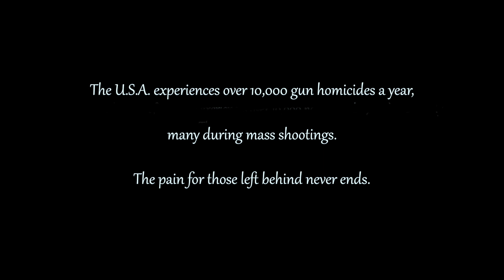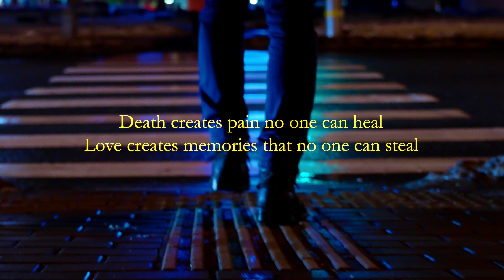Hostile World (Falling IntoTheNight) - The Beat Generation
Gun violence claims many victims. Some are the survivors.
You don’t have to tell me
I already know
I have the scars to prove it
From long long ago
I am not the wisest man
But I have learned to survive
In this hostile world
Falling into night

A dark wall stands before us
Shadows falling on the floor
I see a window open
And the fields that lay beyond
I may be wrong
 But I can’t be sure